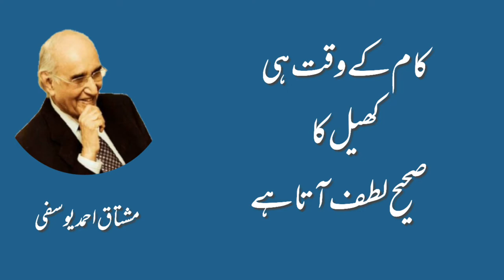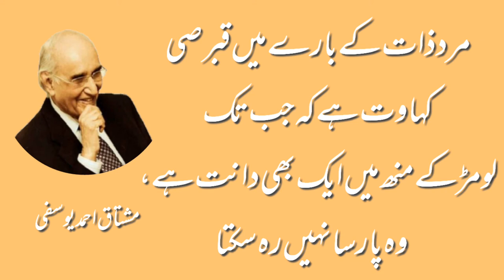Mustaq Ahmed Yousufi Funny Quotes | Part 10 | Mushtaq Yousufi ki Mazahiya Baten | Aqwaal-e-Yousufi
Video include Funny quotes of Mushtaq Ahmed yousufi. (Part 10)